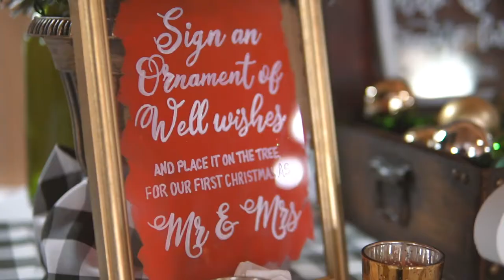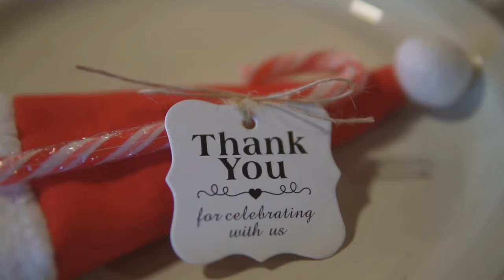Leigh + Ashton // Lake Stephens // 12.12.20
This was the perfect day for these two to become one! First of all can anyone say wedding squad goals? Watch as this beautiful, wonder-full winter wedding unfolds before your eyes as Leigh and Ashton say "I do."